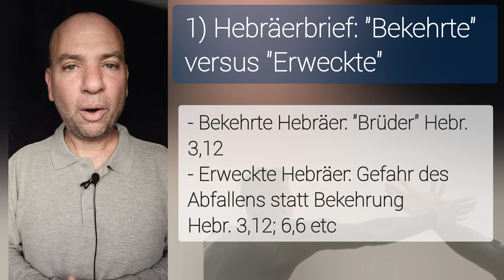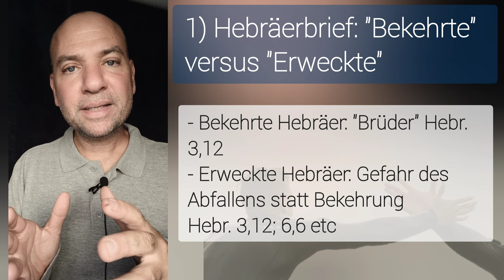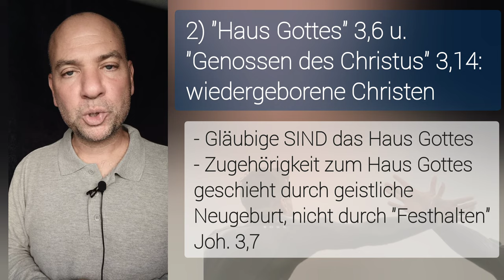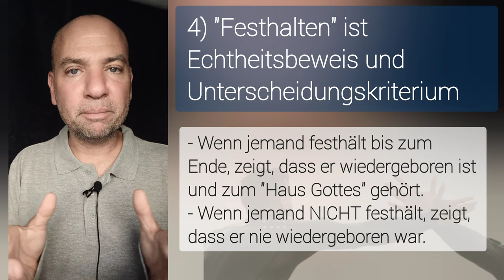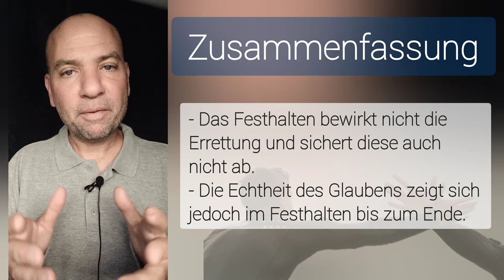Muss der Gläubige die Errettung FESTHALTEN? [Hebräer 3,6.14]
💡NOCH FRAGEN?

🎁 MEHR CONTENT?

⌚ VIDEOKAPITEL
00:00 - Einleitung
00:17 - 1) Hebräerbrief: Bekehrte versus Erweckte
01:27 - 2) Wiedergeborene Christ: Haus Gottes und Genossen des Christus
02:17 - 3) Festhalten der Hoffnung, nicht der Errettung
02:29 - 4) "Festhalten" ist Echtheitsbeweis
04:00 - 5) Festhalten bis zum Ende